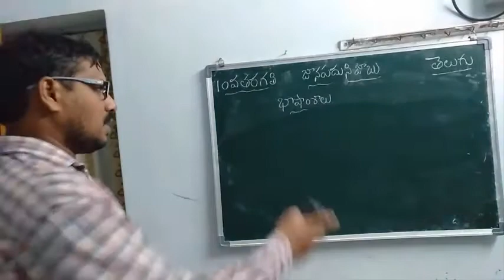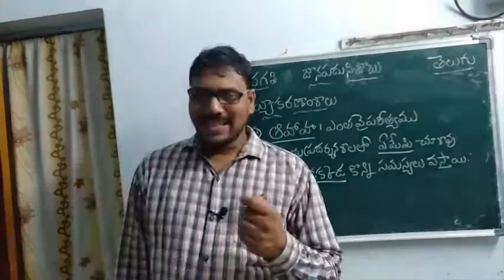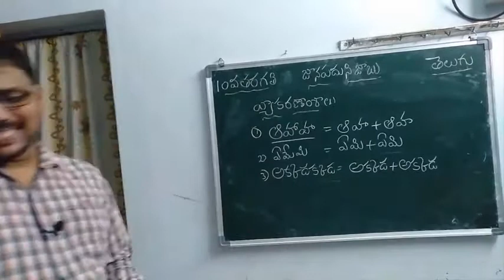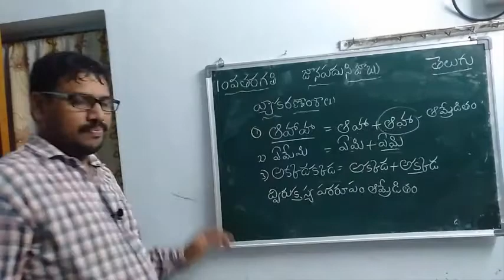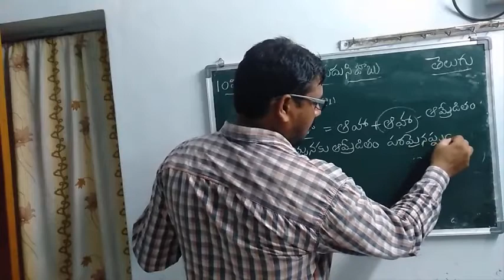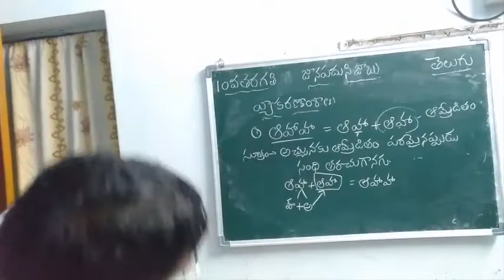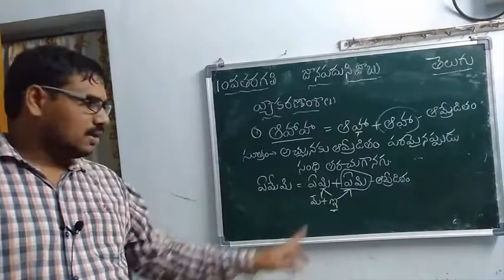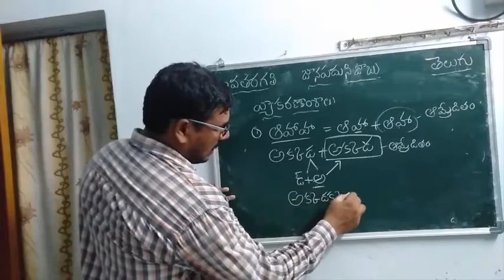Class 10 TELUGU Video 16